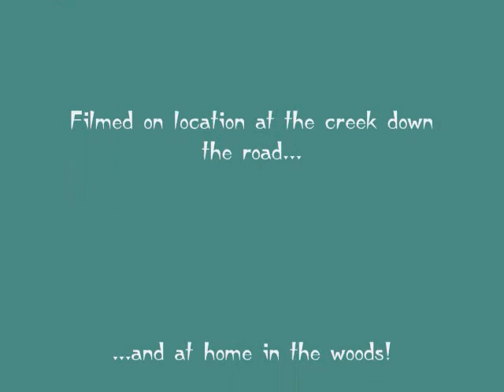LTRCP "Local & Lonely"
Driving my Axial SCX-10 Trail Honcho "Go4Broke" around my home.  The creek trail is just a short walk down the road, but the wooded trail in the second half of the movie is my back yard...well the part my lawn mower can't reach anyways!

The truck is running a waterproofed Axial AE-2 Electronic Speed Control, Traxxas 2075 Waterproof steering servo, and a Novak Terra Claw 35 turn Crawler Motor.  I control it via an Arrma ATX-300 radio system.  Powered with an Onyx 4200 NiMh 6 cell pack.  Truck has the Axial 12.3" TR Honcho Upgraded Aluminum Links Kit, Rolling on 1.9" RC4WD 3 Piece Aluminum Beadlock Wheels wrapped in Axial's Ripsaw Tires with foams.  Has an Integy Roof Rack, and custom made wooden bed, and Steel Plate shock mounts featuring varying lift height adjustments!